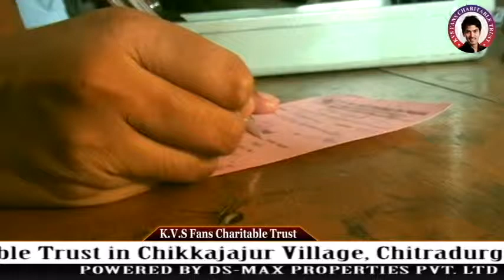KVS FANS CHARITABLE TRUST organised Free Eye Camp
DS-MAX in association with KVS FANS CHARITABLE TRUST organised Free Eye Camp in Chikkajajur village and Chitradurga